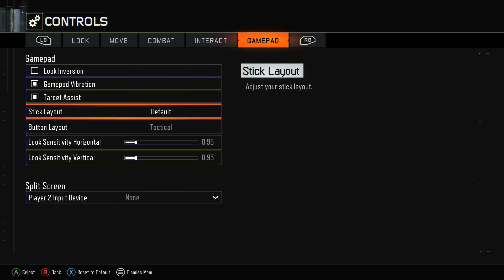Zetsobou No Shima Fail!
-Star Destroyer Colby